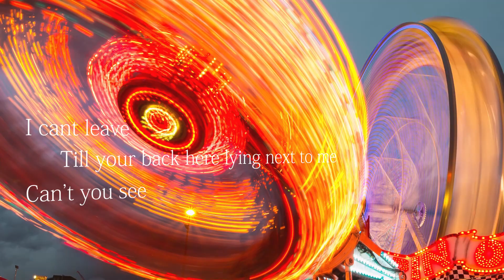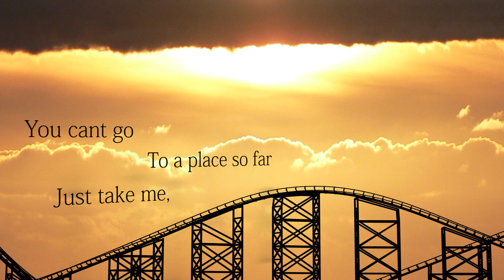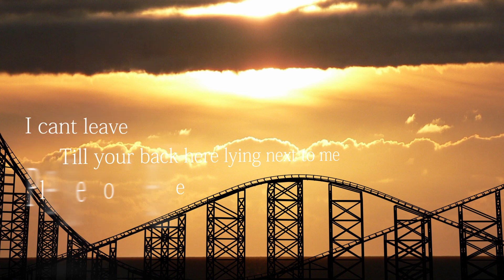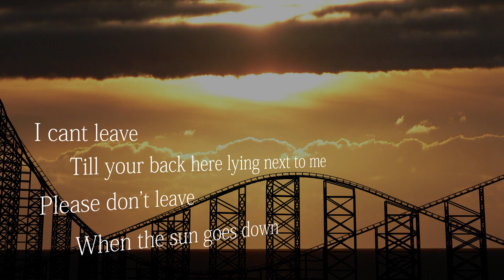KHROTO feat Georgina - STAY WITH ME [ Lyric Video ]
follow me 💽
[tunecore japan ]🇯🇵